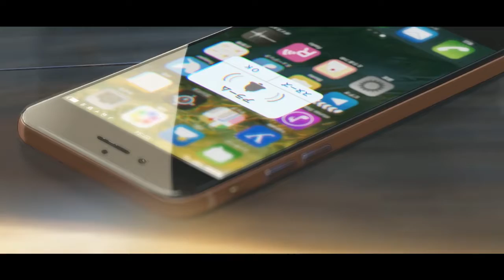Y O U R N A M E